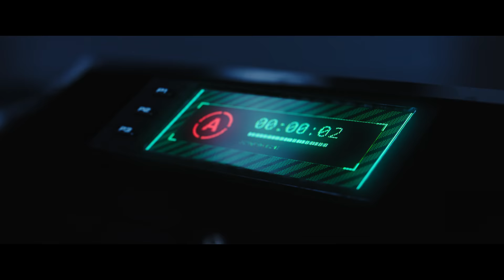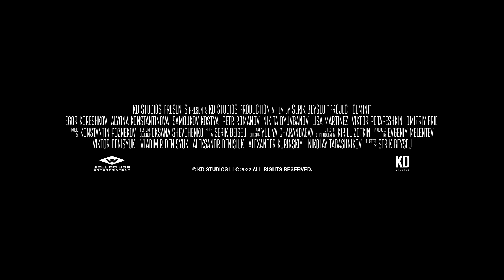PROJECT GEMINI Official Trailer | Mysterious Sci-Fi Space Thriller | Directed by Serik Beyseu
PROJECT GEMINI: Available on Digital, Blu-ray & DVD |
After centuries of destroying Earth’s resources, humankind faces the grim reality that its last shot at survival may require creating an entirely new home—in outer space. An international expedition is quickly formed to find a suitable new planet, but the crew is stranded without power on a strange world when plans go awry. Unfortunately, they’ll soon learn that something unimaginable has been out there watching, waiting for the unwary human scouts.

Directed by: Serik Beyseu
Starring: Petr Romanov, Viktor Potapeshkin, Kostya Samoukov, Lisa Martinez, Nikita Dyuvbanov, Dmitriy Frid, Alyona Konstantinova, and Egor Koreshkov